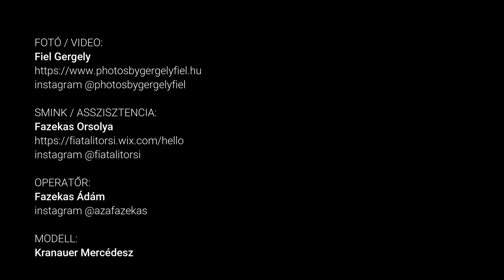PORTRAITS by Gergely Fiel / fiatalítOrsi PROMO